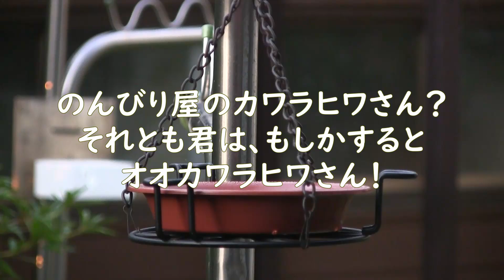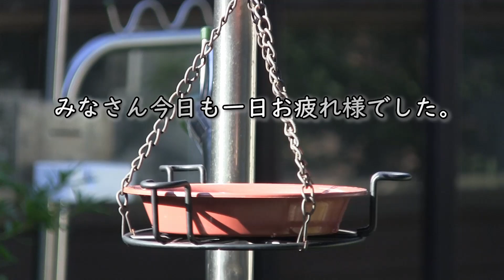のんびり屋のカワラヒワさん？それとも君は、もしかするとオオカワラヒワさん【大人のお庭野鳥観察】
毎朝餌を食べに来る野鳥はカワラヒワさんだと思っていたら、どうやらオオカワラヒワさんだったようです。